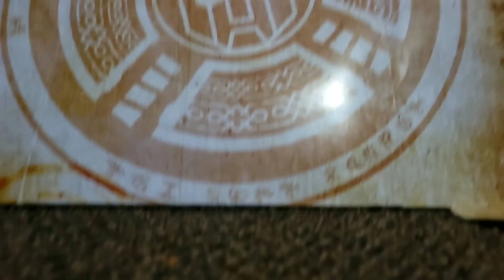Transformers The Maxverse season 2 intro | Sneakpeak 1! | (Batman Beyond Intro theme)